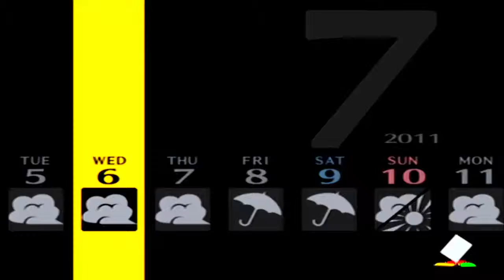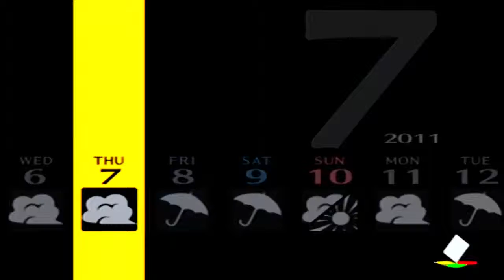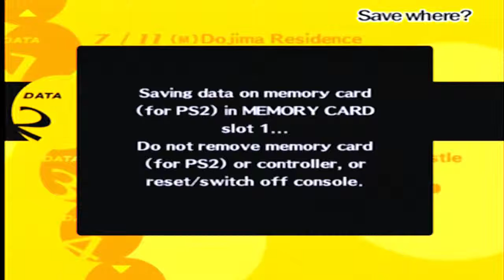Persona 4 - We are back! - Episode 35